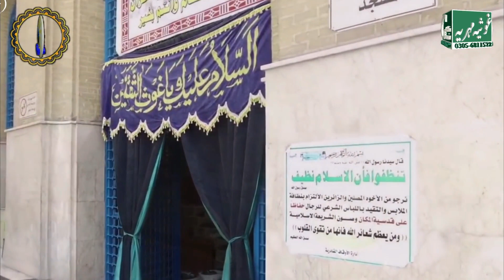Dar e Doulat Pe Hazir Hai || Kalam Pir Syed Ghulam Moin u Din || Muhammad Usman Qadri Mehrvi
Mehfil E Naat At Bahawalpur city

Under Bazm E Ghousia Bahawalpur Sequence # 135

Naat Khwan Respected : Muhammad Usman Qadri Mehrvi

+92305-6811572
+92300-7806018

Recorded by
Ghousia Mehria Production House Bahawalpur

Overview:
Ghousia Mehria is pure Islamic channel which Record Only Naats And Do Studio Videography. We are giving our services all over in Pakistan.

Studio location: Bahawalpur, Punjab, Pakistan.

==Bayanat (Speech)==